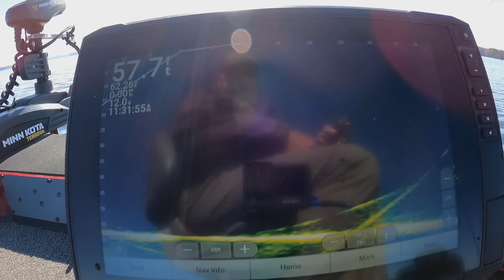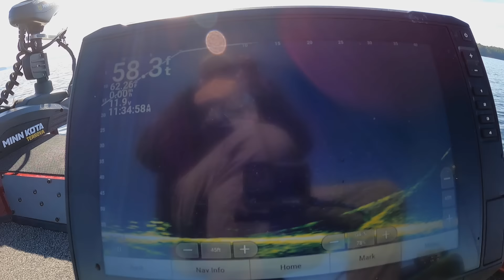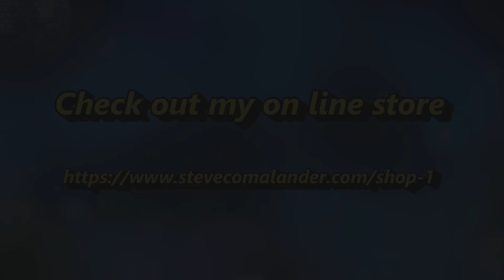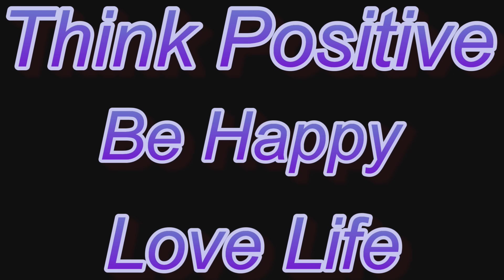Gulp Shrimp, Great Bait For Catching Magnum White Perch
The 2 inch Gulp Shrimp is a great way to catch jumbo magnum White Perch, The Old Fisherman is showing how he rigs it and is having a great day on Lake Monticello on 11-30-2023.

Brewer Slider Jigs on 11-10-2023.
The Old FISHERMAN APPAREL!

South Carolina Fishing
# Lake Murray fishing
Berkley Fishing.com
Gulp Alive
The Old Fisherman